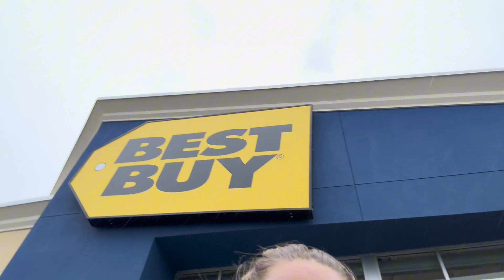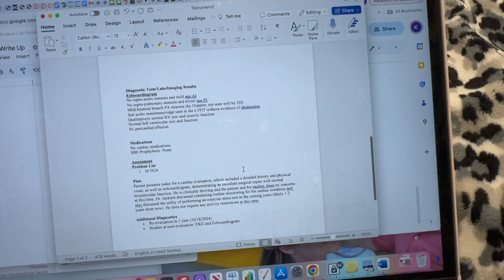SUNDAY RESET ROUTINE | camper edition, running errands, meal prep, cleaning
In this video I'm going through a sunday reset routine in my camper! It's a little bit easier to do a sunday reset in such a small space.